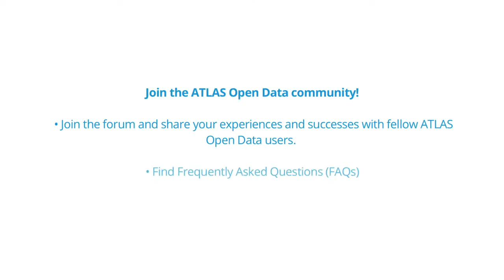ATLAS Open Data website Community video